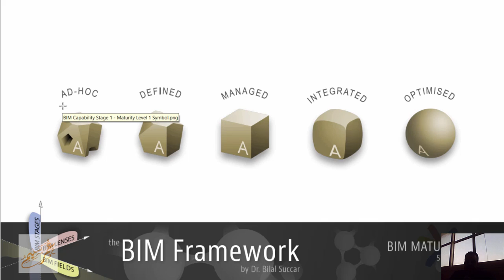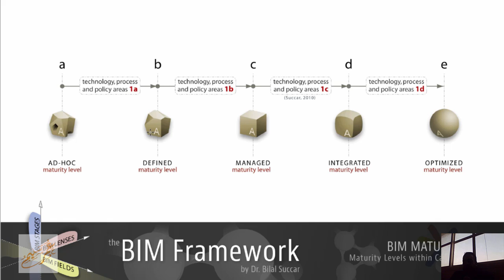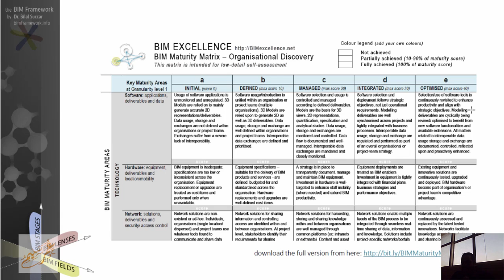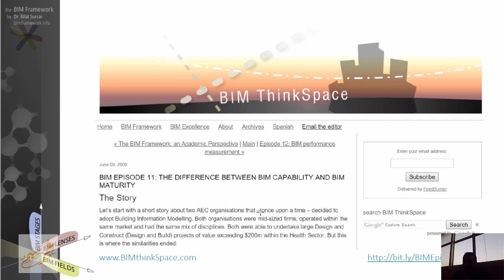BIM Maturity Index مؤشر نضج بيم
شير مشاركة
 BIM Maturity is the gradual and continual improvement in quality, repeatability and predictability within a BIM Capability. This video introduces the BIM Maturity Index (BIMMI) which measures the BIM maturity of organizations/teams and across markets.

The BIM Maturity Matrix template discussed starting 7:10 can be downloaded

BIM ThinkSpace Episode 11: "The Difference between BIM Capability and BIM Maturity" can be accessed